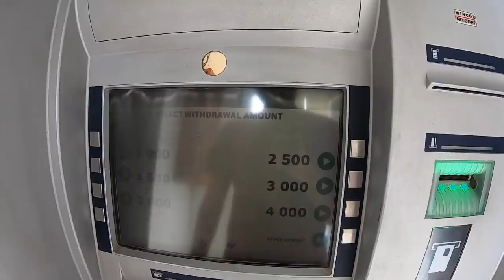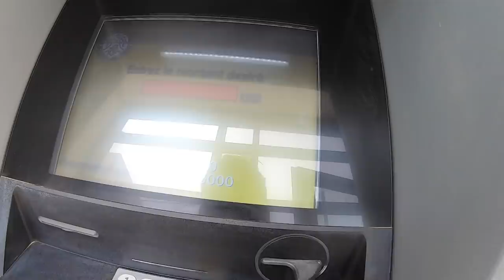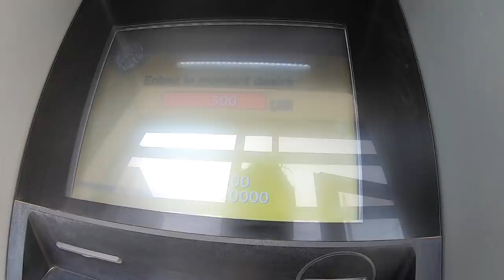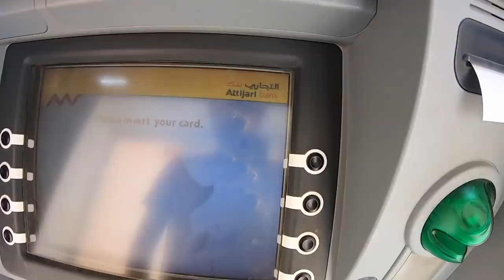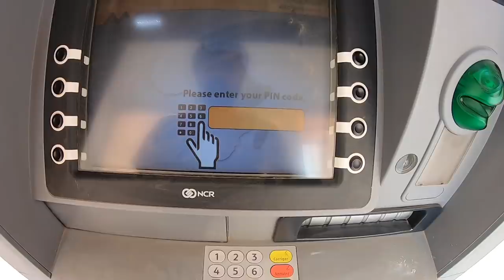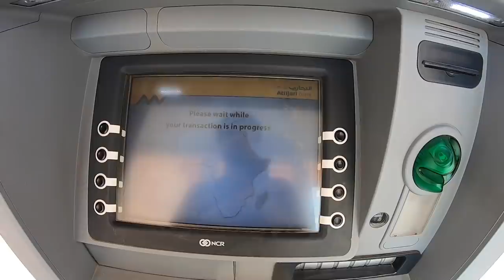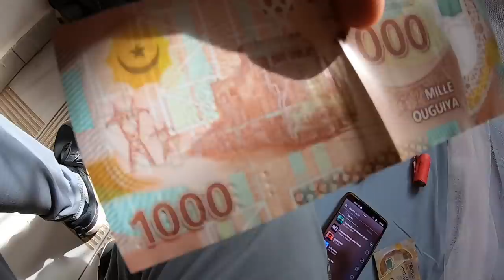DOLLAR BHI NHI H AUR ATM BHI NHI CHAL RHA MAURITANIA M, AB KYA KARUN?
In this Video you will see how to arrange money if you forget to bring USD and your ATM card does not work in any country.

USE CODE MAURITANIA TO GET A POSTCARD AND MAURITANIAN CURRENCY AS A GIFT WITH ORDER